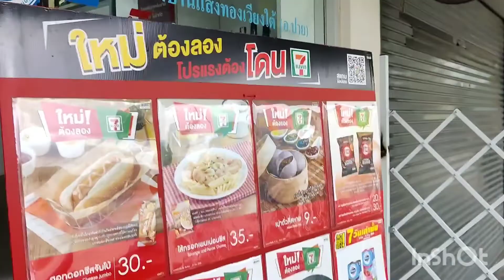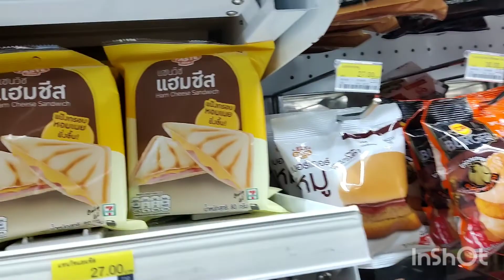200 meters run to support local business 🙏